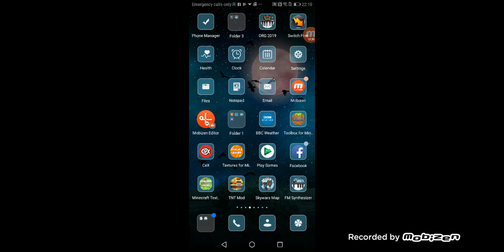Samsak1 Connection Bad 1565ms rest bite Mason Hall is lagging in the mineplex Samsak1 and is a and